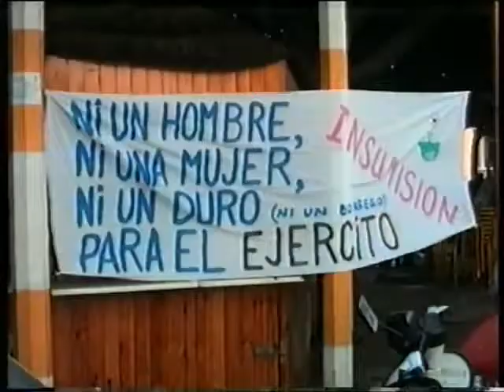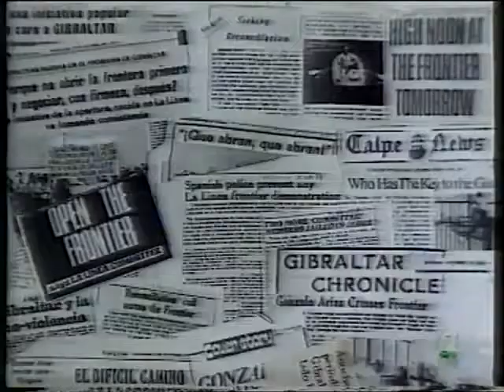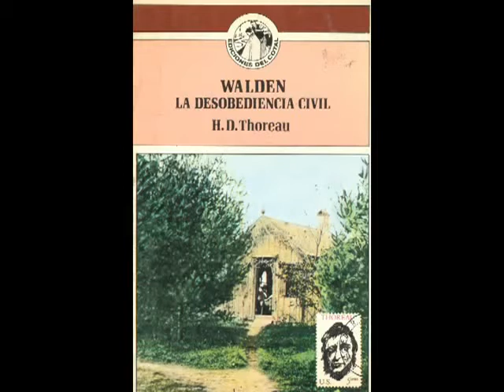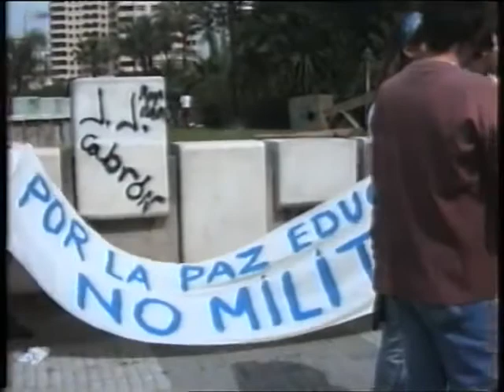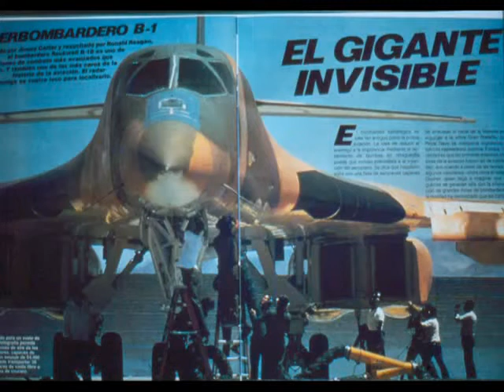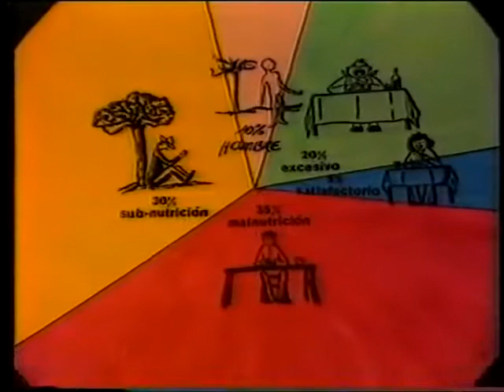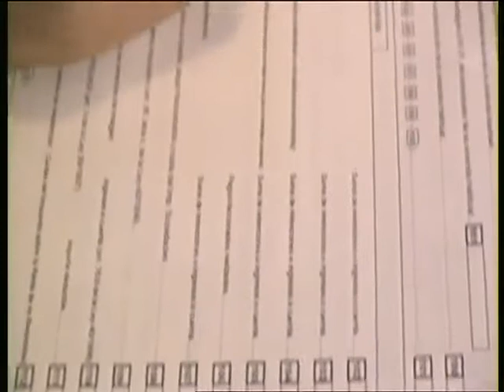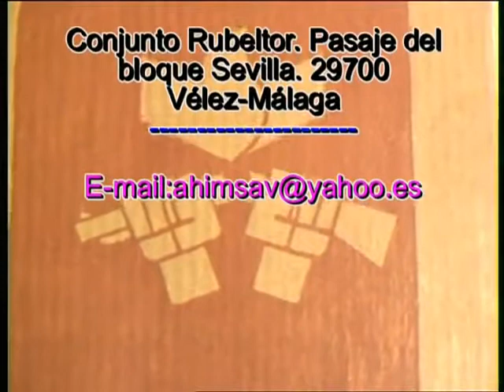DESOBEDIENCIA CIVIL Y OBJECIÓN FISCAL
Vídeo elaborado por AHIMSA en 2004, con el fin de presentar las motivaciones para hacer la Objeción Fiscal al Gasto Militar, así como la importancia de la desobediencia civil ante leyes que nos obligan a comportamientos antisociales, y muy poco dignos para el ser humano como la guerra y su financiación.

Tus colaboraciones económicas las puedes hacer en nuestra cuenta de Triodos Bank: 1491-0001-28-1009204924. Muchas gracias.